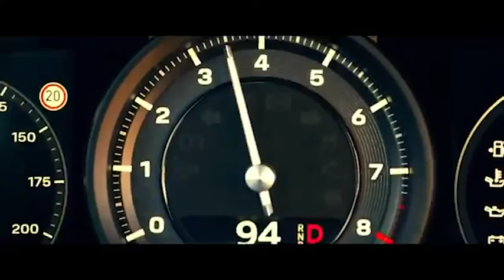The Film Game Episode 3: Nacho-Man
The Film Game is where we (Saad, Jack aka Jegget and Andrei) come up with an original movie idea every week. To help us out we pick 5 random words from a dictionary at the start of each episode. Each member is allowed randomly to force one idea into the story without it being removed. At the End of Every Episode is a sizzle reel/concept trailer.

This Week The words picked were Nacho, Dawn, Chair, Scrappy, Present

Skip to 43:28 For a concept trailer

Edited by Saad Ahmed

Music Opening - Akira the Don - Art